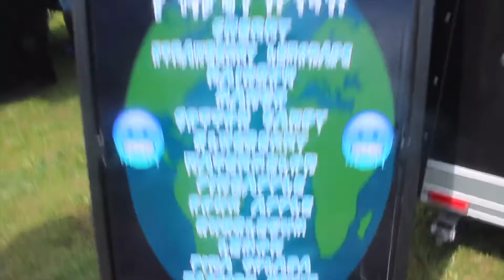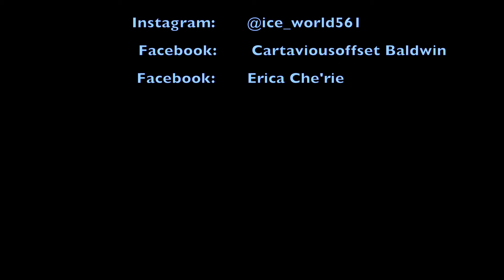Ice world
Black owned company. Book them for your event